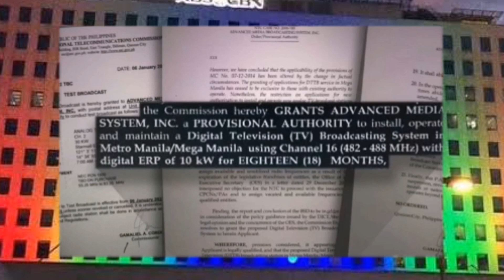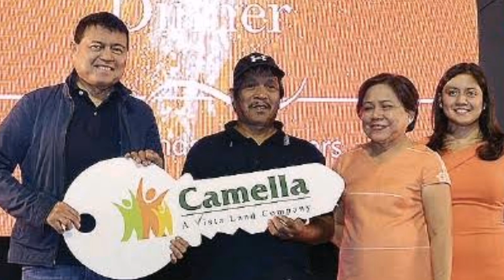Channel Frequency ng ABSCBN, nakuha na ni Manny Villar | Misterio Ph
Dating frequency ng ABS-CBN na ‘Channel 2,’ nakuha na raw ng media company ni Manny Villar?

Kamusta mga KaMisterio? Welcome sa ating bagong video. Ito ang Misterio.

Sa basbas ng provisional authority, may kalayaan na gamitin ng kompanya ni Villar na magpatayo ng kagamitan kagaya ng tower transmitter upang ilunsad ang broadcast test sa Channel 2 at Channel 16.